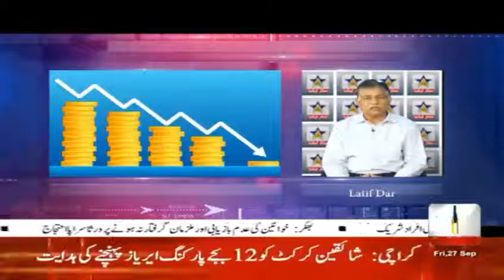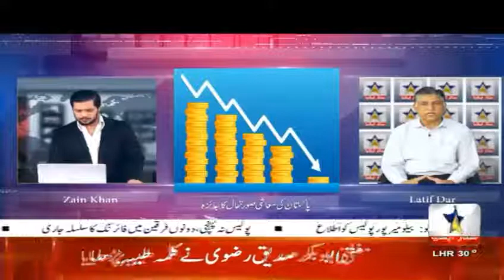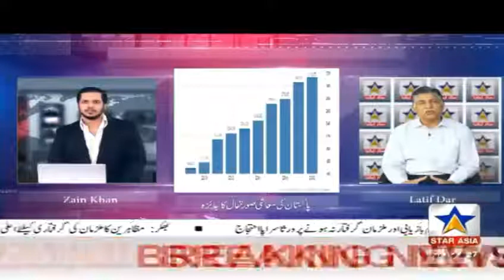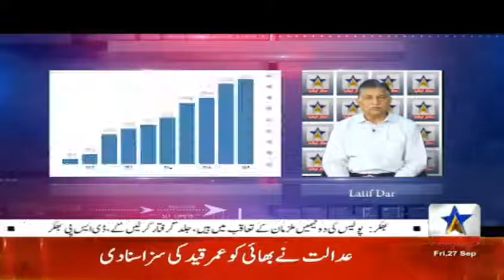News Debate With Zain Khan - Guest : Latif Bhatti